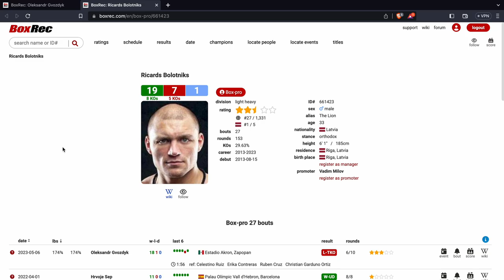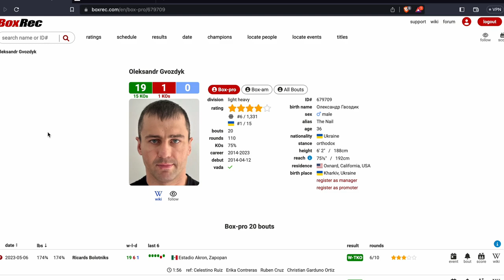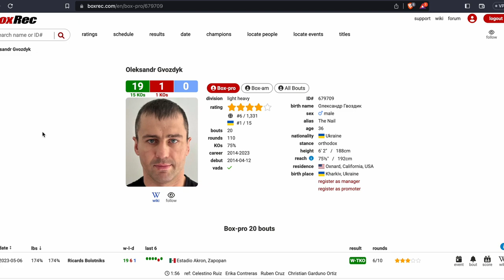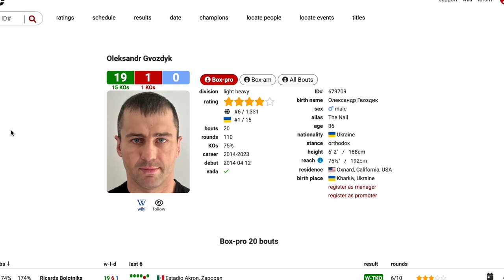Oleksandr Gvozdyk DESTROYS Bolotniks in 6!!! Post Fight Review (NO FOOTAGE)